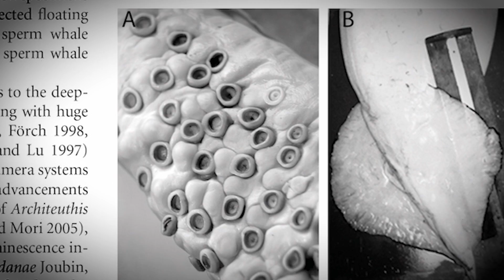The Giant Squid's Biggest Mystery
Deep below the sea surface, giant squid fight off predatory sperm whales--stirring legendary tales of epic battles. Yet for all it's infamy, discovering how many of these enormous cephalopods are lurking in the ocean has remained impossible...until now. Using simple arithmetic, Elizabeth Shea, Curator of Mollusks at the Delaware Museum of Natural History, along with colleagues at the Smithsonian Institution try to solve the mystery – with unfathomable results!
Intro Giant Squid Footage by Akinobu Kimura
Additional Stills and Video by
Clyde and Ingrid Roper,  Don Hurlbert/Smithsonian Institution,  Getty/Oxford Scientific, J.J. King (C.C. BY 3.0), Liz Shea, Mike Goren (C.C. BY 3.0), NOAA Okeanos Explorer Program,  Oceana Canada, Pond5, Shutterstock, Tsunemi Kubodera and Kyoichi Mori, Discovery / NHK
Special Thanks to Danna Staaf whose blog post inspired the video.